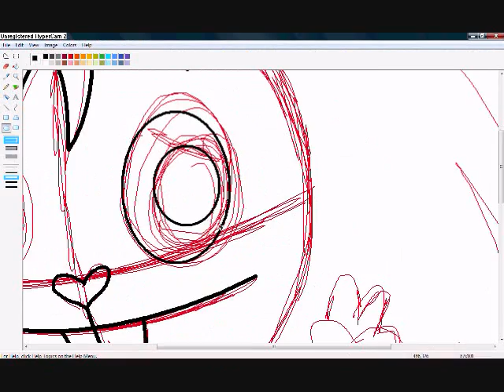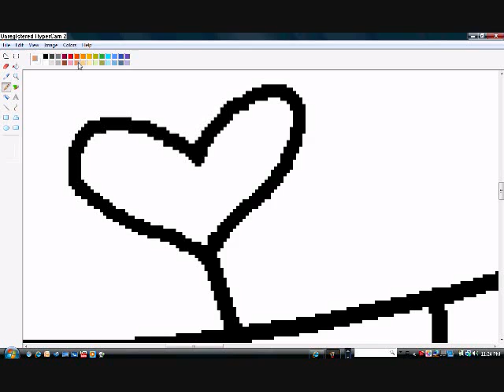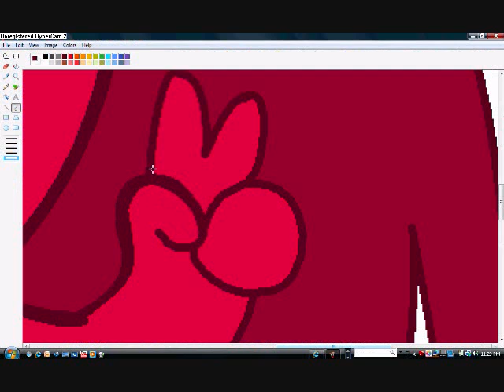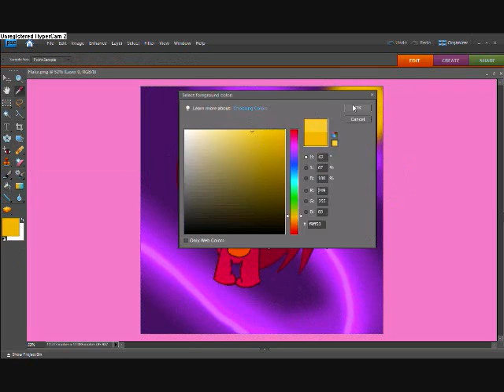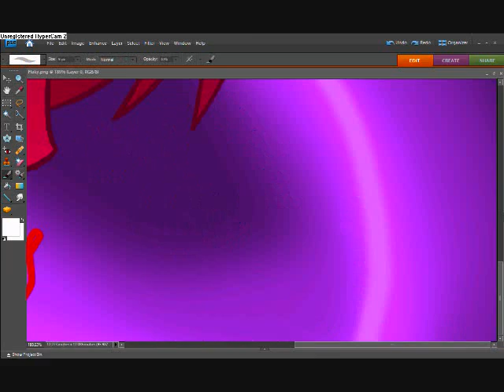Flaky Speed Draw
I uploaded this on dA so you can see it better XD

I hope you like it ^^ I was lagging in Photoshop a lot DX LOL